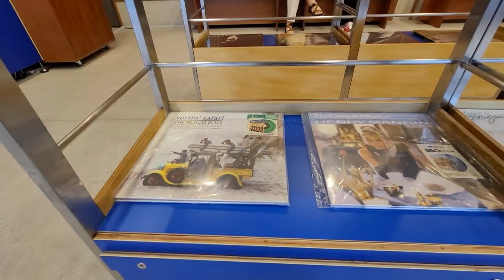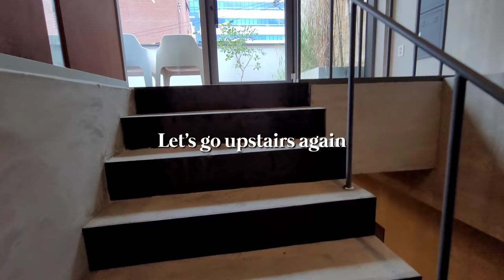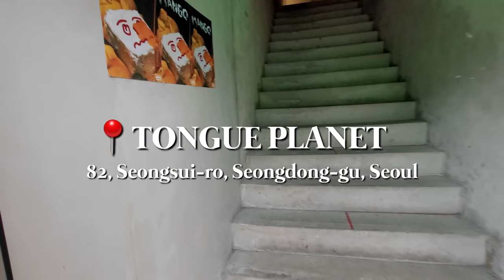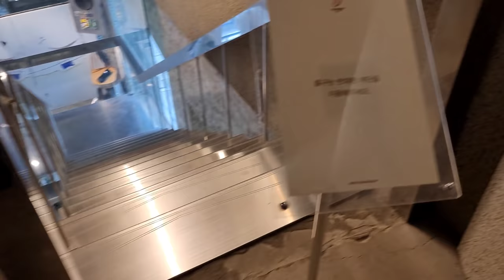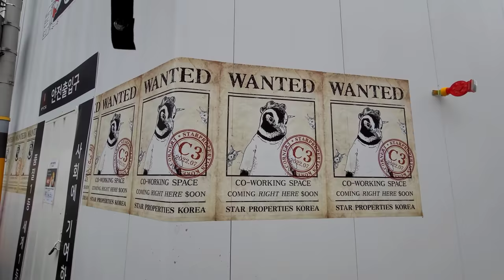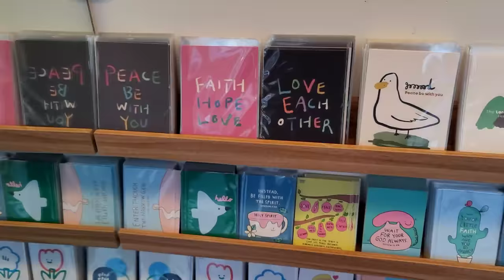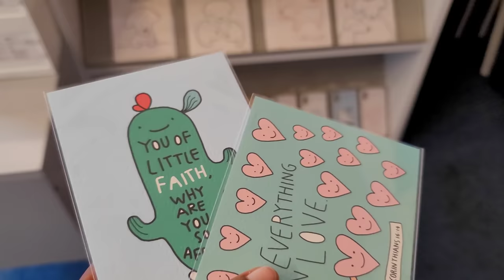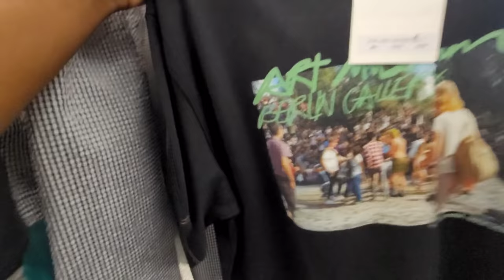A Day in the Life Visiting Music Cafes & A Fashion House in Seongsu-dong, Seoul | Black in Korea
Y'all. I'm so sorry I haven't been posting consistently. You know the vibes 🥴.

First things first. ANYWAYS, I hope you enjoyed this video! God bless. ❤️

Places I Visited in Seongsu-dong:

TMH (Too Much Hobbyist) - 8, Yeonmujang 7ga-gil, Seongdong-gu, Seoul
Cafe POZE - 7 Yeonmujang 9-gil, Seongdong-gu, Seoul 8 (우) 04782
THE MUSEUM VISITOR

My amazing friend, a Korean American icon, a queen, a writer, a legend, and an amazing singer, Ashley, created my introduction song for me. She is an incredibly talented writer. Please feel free to support her content and follow her

Romans 12:99 - Love must be sincere. Hate what is evil; cling to what is good.

Phone: Samsung Galaxy Note 20 Ultra - Unlocked Phone - 128GB (Bronze), 128
Case: AMOVO Galaxy Note 20 Ultra Wallet Case [2 in 1 Detachable] [Vegan Leather] Case for Samsung Galaxy Note 20Ultra (6.9’’) [Wrist Strap] Removable Wallet Folio (Note 20 Ultra (6.9'') Rosegold)
Screen Protector: [2+2 Pack] UniqueMe 2 pack Soft TPU Screen Protector and 2 pack Tempered Glass Camera Lens Protector for Samsung Galaxy Note 20 Ultra 6.9 inch 5G / 4G, HD Clarity [Case Friendly]
Black Case: Nillkin Camshield Pro Samsung Note 20 Ultra Case, [Built-in Lens Protector] Drop Protection Case for Samsung Note 20 Ultra Camera Protector Note 20 Ultra Shock Absorption Protective Phone Case (Black)

PRIVACY POLICY and FULL DISCLOSURE: °I am a participant in the Amazon Services LLC Associates Program, affiliate advertising program designed to provide a means for sites to earn advertising fees by advertising and linking to amazon.ca. °If you purchase something from my affiliate links, I will get a small commission with no extra cost to you. This makes it possible for me to make more videos. Thank you! °I DO NOT collect, store, use, or share any data about you.